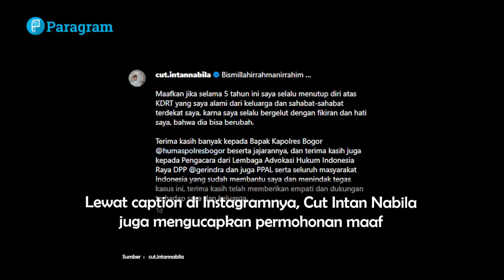Cut Intan Nabila Tegas! Nggak Mau Cabut Laporan KDRT Meski Dapat Tekanan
Selebgram Cut Intan Nabila memastikan proses hukum terhadap sang suami, Armor Toreador atas kasus KDRT akan berlanjut. Ia merasa sudah cukup menderita dengan sikap Armor selama bertahun-tahun.

Dengan melanjutkan proses hukum terhadap Armor Toreador, Cut Intan Nabila berharap mendapat keadilan yang ia dambakan sejak bertahun-tahun lalu.